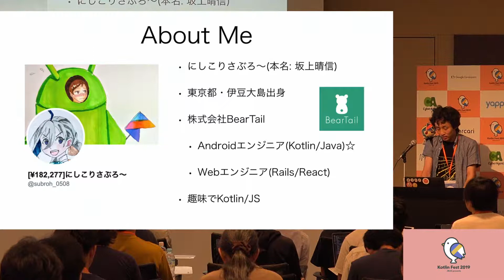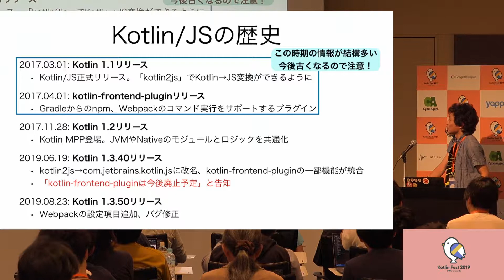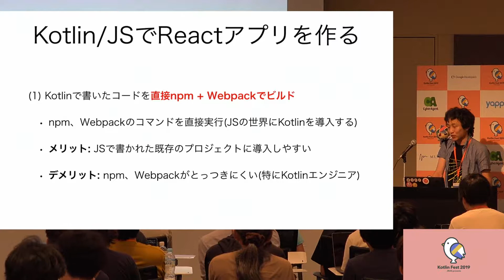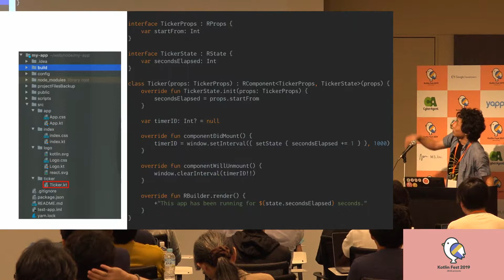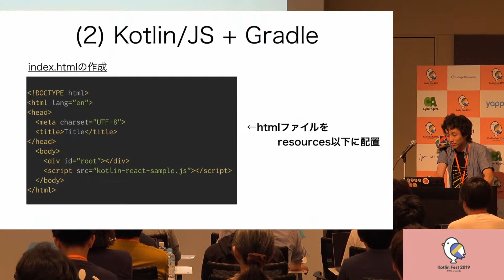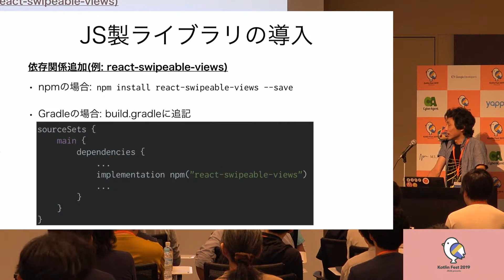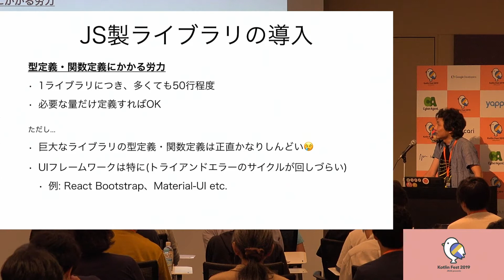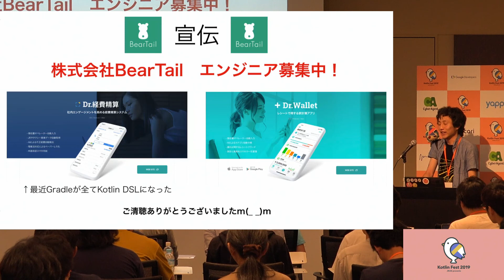KotlinFest2019「フロントエンドもKotlinで書きたい！ -WebページをKotlin/JSで作った軌跡-」